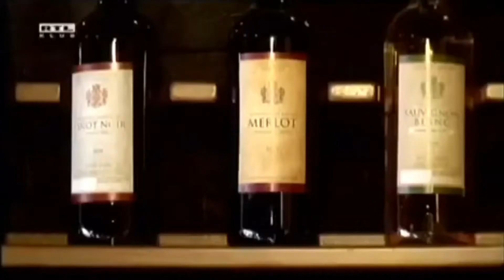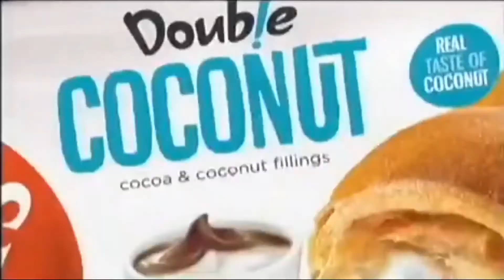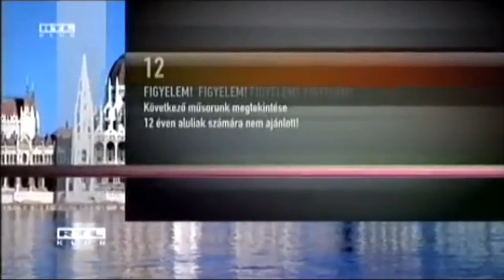RTL Klub reklámblokk (2012. április 29.)